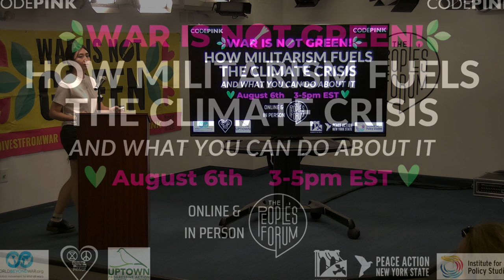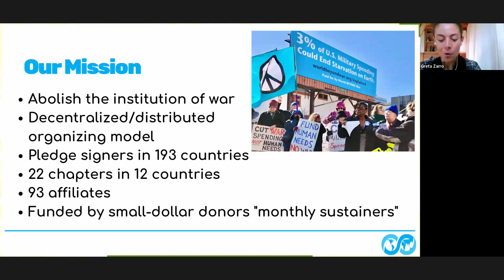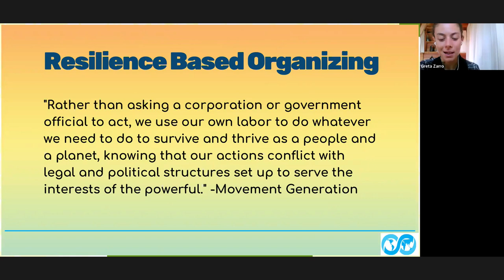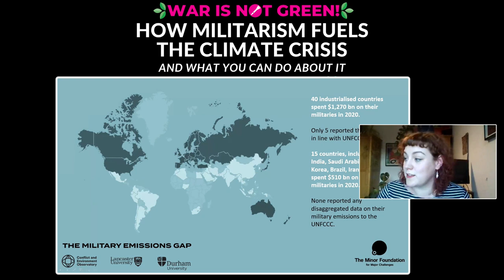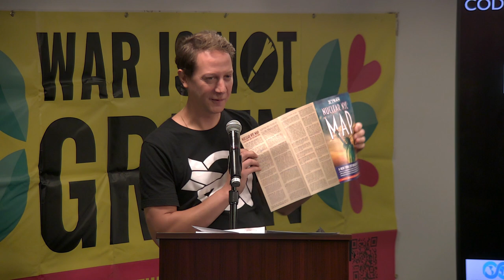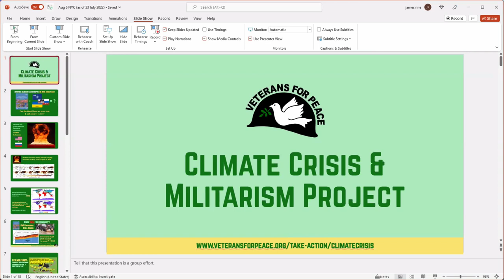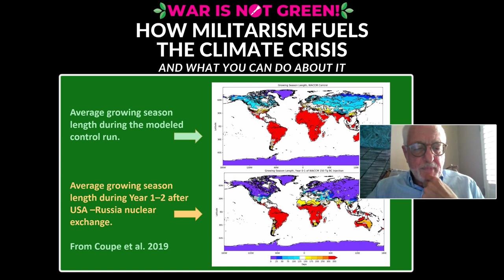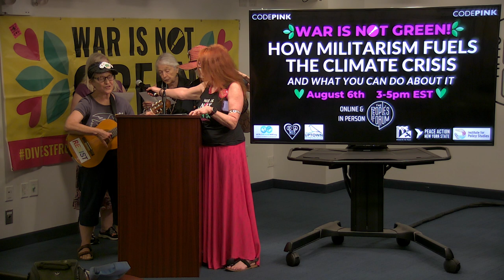WAR IS NOT GREEN: How Militarism Fuels the Climate Crisis & What You Can Do About It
It’s time to talk about militarism and the destruction of our planet.

We are living in the midst of a climate and ecological emergency. Instead of responding to this emergency by investing in community needs and transitioning away from fossil fuels, the U.S. government is investing more in militarism to maintain imperial control over a dying planet. Militarization must stop. We cannot allow our government to prioritize power over people any longer.

Our speakers, including Vijay Prashad, Abby Martin, Todd Miller, and Greta Zarro, and others talk about how militarism and climate change are creating a crisis at the border, COP27, the rising threat of nuclear warfare, the importance of fossil fuels in the war in Ukraine, how the U.S. military contributes to environmental catastrophes, and more.

We’re facing an unprecedented emergency for people and planet.

It’s time to gather and fight for our future.